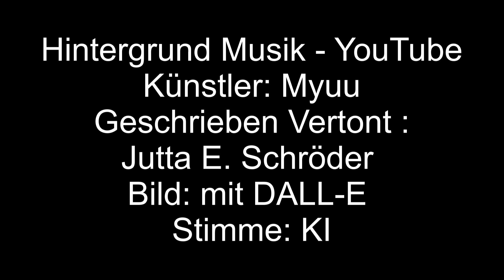Engelein Liselotte und der alte Mond – Hör-Geschichte / Omaliebchen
Engelein Liselotte und der alte Mond ist mir mal eingefallen und die Geschichte lag lange im Schubladen. Nun habe ich sie fertiggestellt für euch. Viel Freude damit.